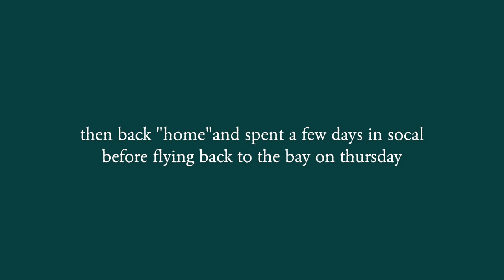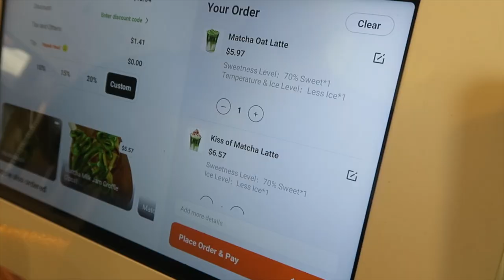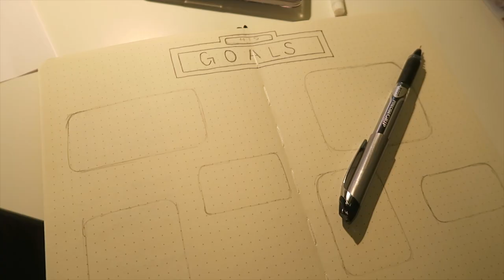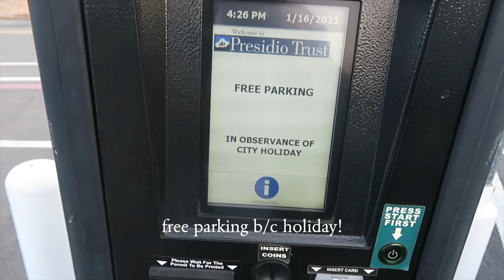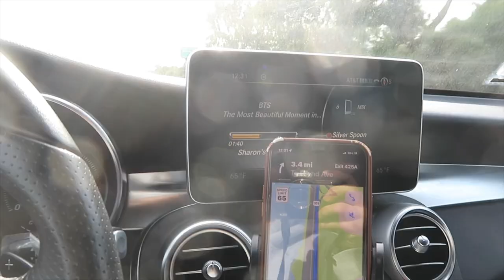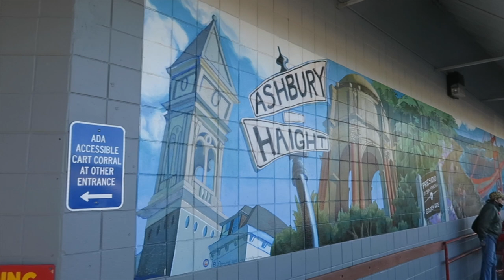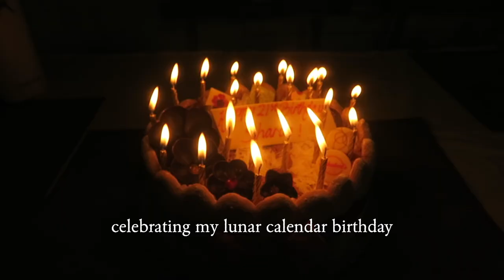SF DIARIES | sightseeing, studying & spending time at home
i flew back home after going to big bear and spent my last 2 weeks of winter break at home

♡ others ♡
✰ uber code- sharont2423ue
✰ postmates- QSEWR